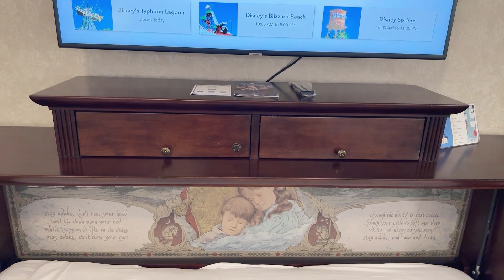Grand Floridian 1-Bedroom DVC Villa Tour - Refurbished - Room 1409 Standard View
Come see the beautifully refurbished 1-Bedroom DVC Villa at the Villas at Disney's Grand Floridian Resort & Spa.  This Disney Vacation Club villa is the perfect place to stay for your next Walt Disney World vacation.  We give you a complete view of this gorgeous vacation villa, even the coffee maker.  Stay to the end to catch the very special view that this room offers.  This tour of room 1409 was recorded in December of 2022.